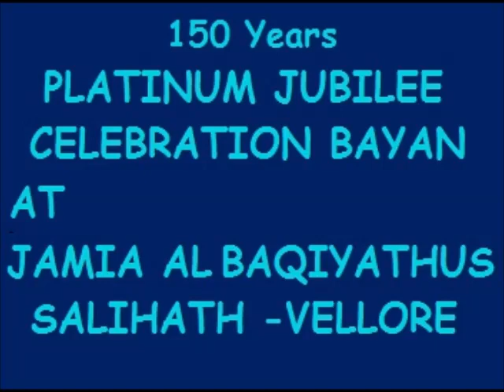150 YEARS CELEBRATION BAYAN 1 AT JAMIA AL BAQIYATHUS SALIHATH VELLORE